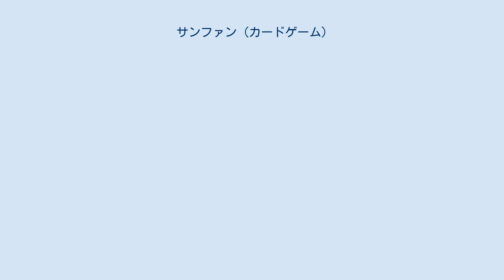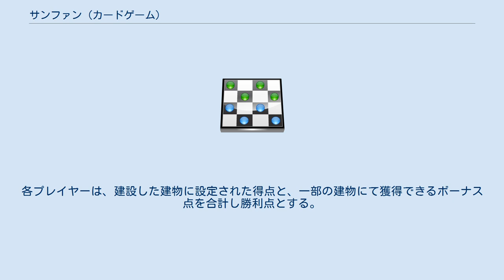サンファン (カードゲーム)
『サンファン』（San Juan）は、ドイツのカードゲームである。
アンドレアス・ザイファルトによってデザインされ、2004年にラベンスバーガー社（アレアブランド）から発売された。
日本ではメビウスゲームズ社から発売されている。
 プレイ人数は、2 - 4人。
プレイ時間は約30分 - 60分。
対象年齢は10歳以上。
 スペインの植民地時代のプエルトリコを舞台に開拓を進めるボードゲーム『プエルトリコ』を、作者であるザイファルト自身がカードゲームにまとめあげた作品である。
本作品は、プエルトリコ最大の港湾都市であるサンファンを舞台に、各プレイヤーが建物の建設や商品の生産・売却などを行い、名声を競う内容となっている。
 『プエルトリコ』の特徴である、手番のプレイヤーが選んだ行動を他のプレイヤーも実行できるという「バリアブルフェイズシステム」が、本作品においても取り入られている。
また、各カードは建物を表すが、用途によって商品や建設資金の役割も果たすというユニークなシステムを採用しており、類似したシステムを持つ作品も生み出されている。
 2014年に、一部のカード内容を調整し、拡張カードを加えた第2版が発売された。
2018年には『プエルトリコ・カードゲーム』と改題。
日本では2020年に『サンファン2』というタイトルで発売された。
 ゲームの準備として、各プレイヤーは最初の建物（生産施設）である「インディゴ染料工場」のカードを、自分の場に1枚配置する。
残りの建物が描かれたカードはよく切り混ぜた上で山札とし、各プレイヤーに手札を4枚ずつ配る。
山札の隣には商館タイル（第2版ではカード）を裏向きに重ねて配置する。
最初のラウンドの総督（スタートプレイヤー）を決定し、ゲームを開始する。
 各ラウンドは総督から手番をはじめ、順次左隣に手番を移す。
手番プレイヤーは、次の5つの行動の中から1つを選び実行する。
この際、他プレイヤーも同じ行動を実行するが（パスしてもよい）、手番プレイヤーは他者より有利な行動ができる特権がある。
同じラウンド内では、他プレイヤーがすでに実行した行動は選択できない。
 上記の行動内容は、自分が建設した建物の効果によって「特定の建物の建設コストが1枚軽減される」「監督（あるいは商人）にて商品を2つ生産（あるいは売却）できる」「参事会議員にて2枚を手札に加える」などと変化することがある。
特権と建物の効果は重複するため、例えば建設コストが2枚軽減されたり、商品を3つ生産（あるいは売却）できたりする状況も起こりうる。
 プレイ中に山札が尽きた際は、捨て札をよく切り混ぜて新たな山札とする。
 全員が1回ずつ手番を行うとラウンドが終了し、総督を左隣のプレイヤーに移す。
ゲームの途中で得点を獲得できる建物の処理や、手札の調整（7枚を超える手札を持つ者は余剰カードを捨てる）を行い、次のラウンドを開始する。
 いずれかのプレイヤーが12個の建物を建設した時点でゲーム終了となる。
各プレイヤーは、建設した建物に設定された得点と、一部の建物にて獲得できるボーナス点を合計し勝利点とする。
最も勝利点が高いプレイヤーが勝者となる。